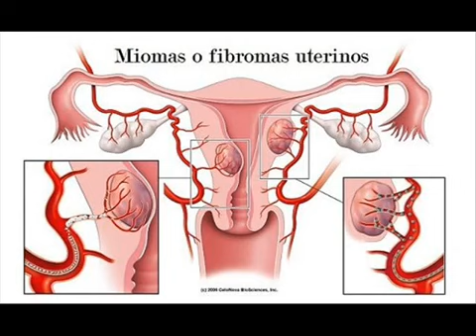7 signos de alarma de los fibromas